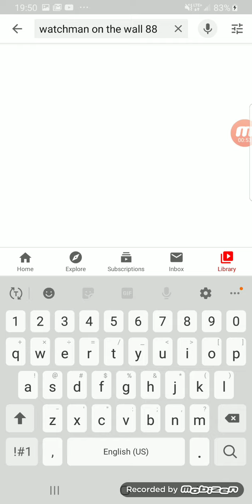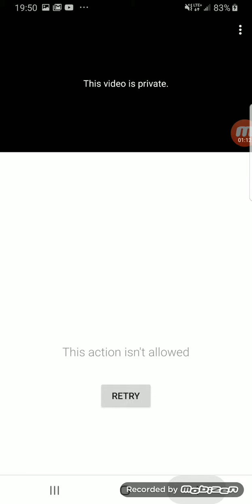What happened to Brother Chad's Channel?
Watchman on the wall 88. what happened. Why can't we get your videos?